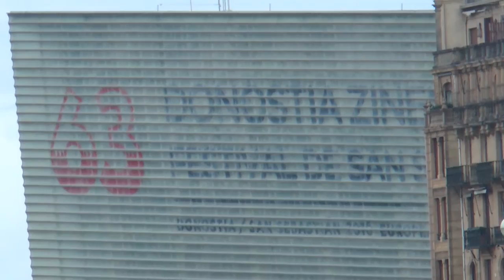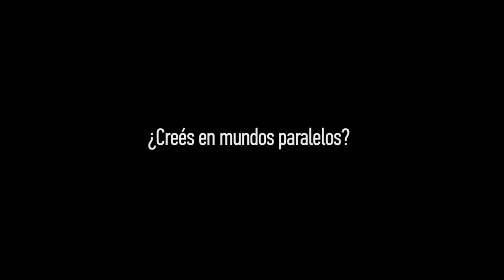Mariposa de Marco Berger. Ganadora cine LGBT en San Sebastián 2015. Nota 4.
Mariposa de Marco Berger, ganadora de cine LGBT en San Sebastián 2015.

Mariposa, una historia de dobles realidades, indeterminación y deseos ocultos le ha valido al director argentino Marco Berger la concesión del III Premio Sebastiane Latino a la película latinoamericana estrenada a lo largo del año anterior que mejor representa la realidad LGTBI. El jurado ha querido reconocer a Berger que “escoja la naturalidad LGTBI como un elemento fílmico que facilite al público su conexión”. Berger recibió el premio anoche en Tabakalera de manos de Jose Mari Goenaga, codirector de 80 egunean y Loreak y presidente del jurado del premio Irizar en la presente edición del Zinemaldia. Tras un largo recorrido por festivales de todo el mundo, Mariposa se proyecta estos días dentro de la sección Zabaltegi.

Este premio reconoce al largometraje latinoamericano estrenado el año anterior que mejor represente la defensa de las reivindicaciones y valores de lesbianas, gays, transexuales y bisexuales.

Entrevista realizada por Felipe Moreno Salazar, para El Espejo de Canal Capital.